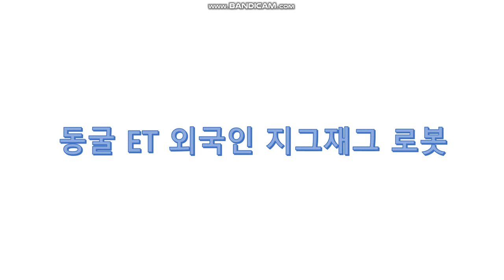매직 스파클링!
동굴에서 로봇으로.